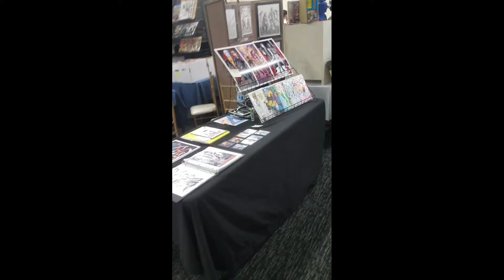AT THE DALLAS COMIC SHOW